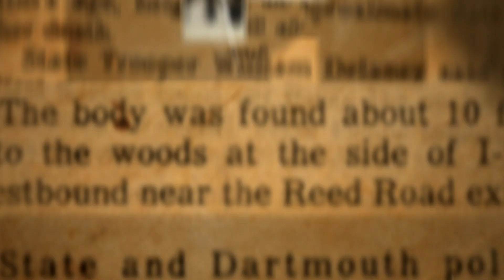Shallow Graves: The Hunt for the New Bedford Highway Serial Killer, book promo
Shallow Graves: The Hunt for the New Bedford Highway Serial Killer by Maureen Boyle. Published by ForeEdge/University Press of New England. Available at bookstores, upne.com; barnesandnoble.com and amazon.com